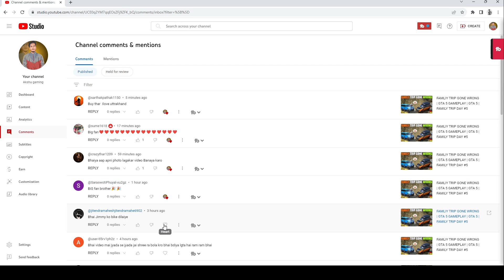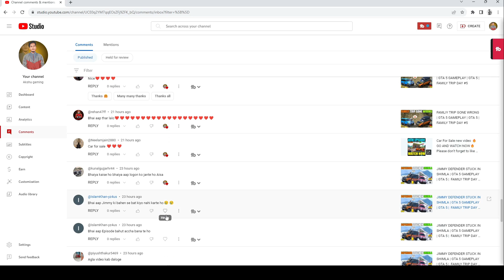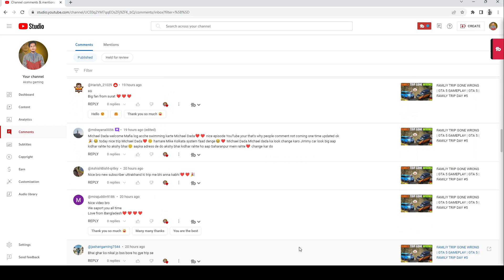FINALLY ENTER IN MANALI | GTA 5 GAMEPLAY | FAMILY TRIP DAY #6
gta 5 techno gamerz 150 full episode kab aayega,
techno gamerz gta 5 bugatti bolide accident episode,
techno gamerz gta 5 ka episode kab aayega,
techno gamerz gta 5 episode kab aayega,
techno gamerz gta 5 all episode 151,
techno gamerz gta 5 ka 151 episode kab aayega,
techno gamerz gta 5 episode big mafia,
techno gamerz gta 5 best episode,
techno gamerz gta 5 153 full episode duggan boss,
techno gamerz gta 5 bodyguard episode,
techno gamerz gta 5 154 full episode duggan boss,
techno gamerz gta 5 ep 153 duggan boss,
techno gamerz gta 5 152 full episode duggan boss,
techno gamerz gta 5 151 full episode duggan boss,
gta 5 episode 1 by techno gamerz,
gta 5 techno gamerz 152 full episode duggan boss,
gta 5 techno gamerz 151 full episode duggan boss,
techno gamerz gta 5 155 full episode duggan boss,
gta 5 techno gamerz 1 episode to 200 episode,
techno gamerz gta 5 first episode,

► my headphone